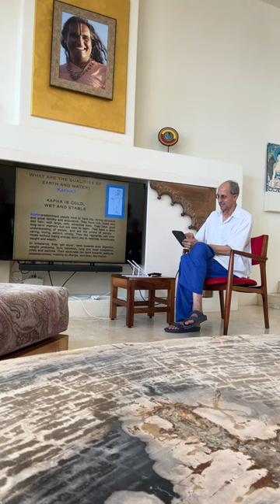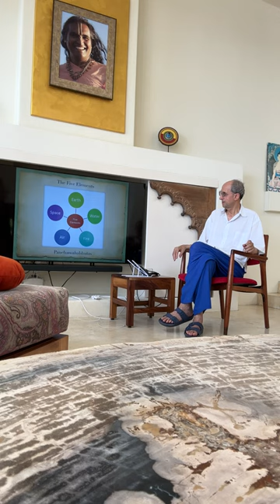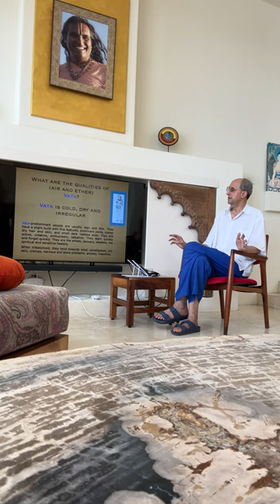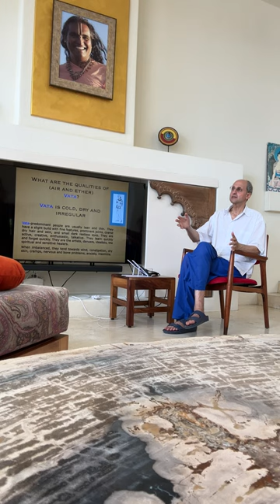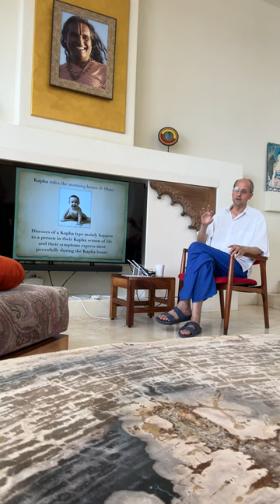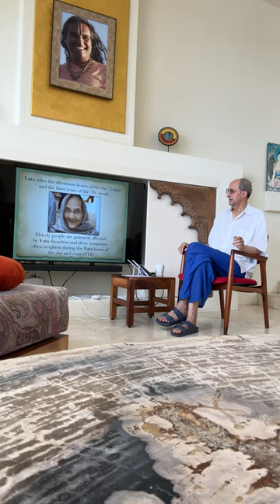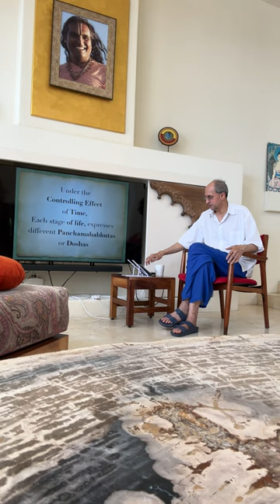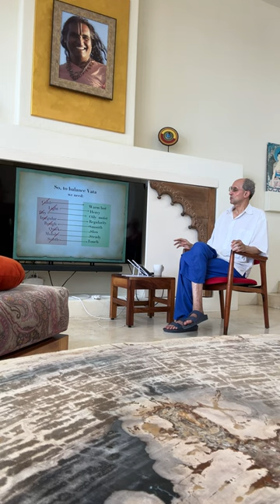Ayurveda and Aging talk with Peter Malakoff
Lecture from our Ayurveda + Aging Yoga Retreat
Punta Mita, Mexico
October 17th..